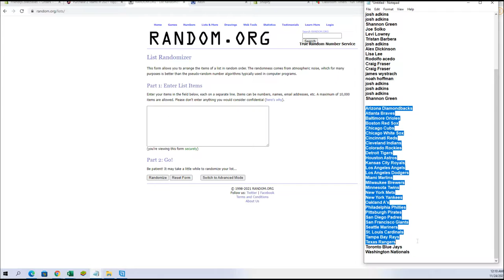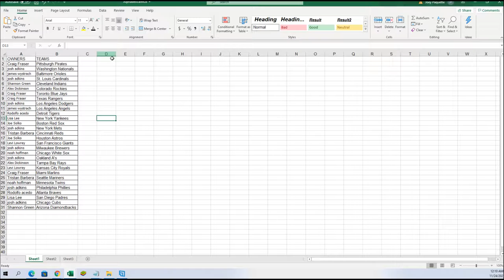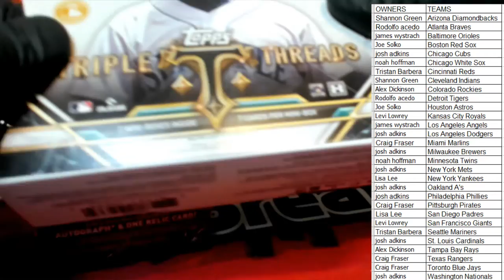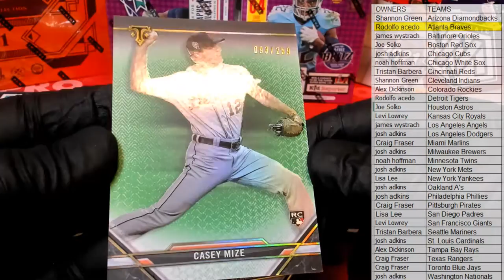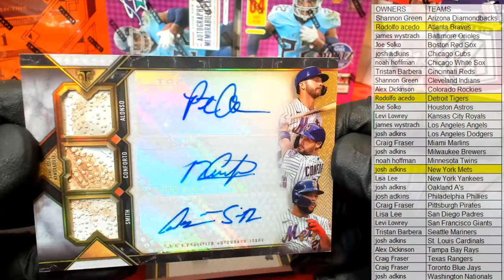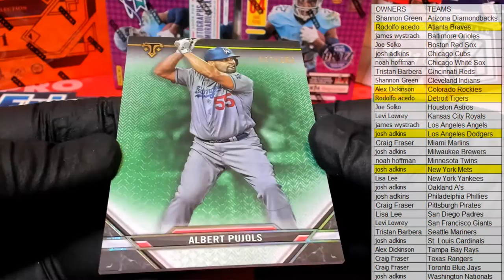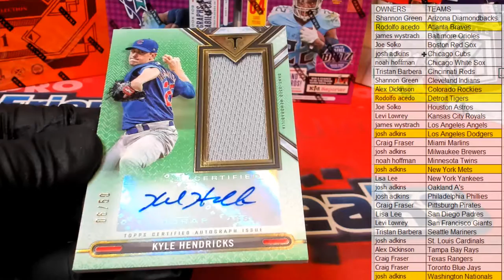2021 Topps Triple Threads Baseball ID 21TRIPLETHREADS201